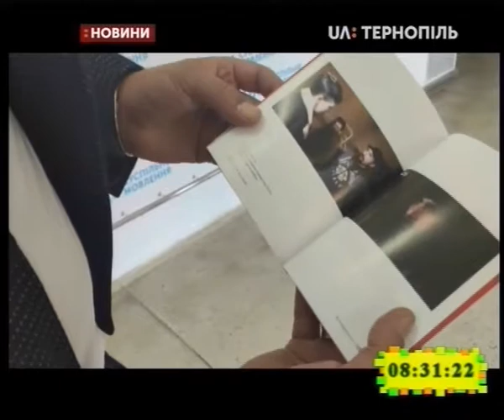17.09.2019. Новини. 8:30